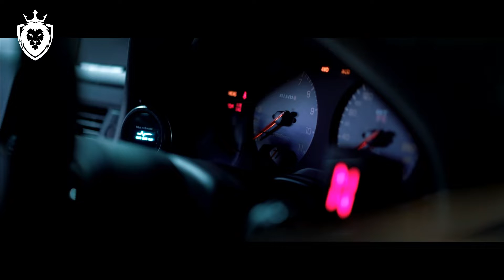BUGATTI, FERRARI, BMW, LAMBORGINI NIGHT RACE IN TOKYO|| TERIYAKI BOYZ-- TOKYO DRIFT